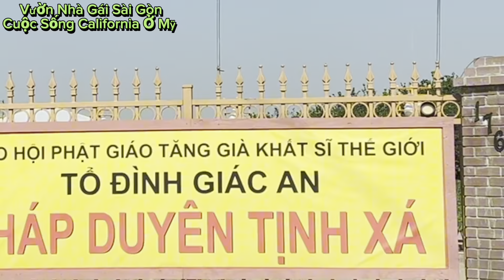THĂM QUAN VƯỜN TÁO TÀU NỔI TIẾNG CHÙA PHÁP DUYÊN TỊNH XÁ TRÁI TRĨU CÀNH NẶNG GẢY NHÁNH vlog 21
Hello,
Hôm nay xin mời cả nhà cùng thăm quan lễ Phật ở Tổ Đình Giác An Pháp Duyên Tịnh Xá và thăm quan khu vườn Táo Tàu trĩu cành. Thích lắm cả nhà ơi.
Chúc cả nhà mình ngày mới vui vẻ nhé ❤️❤️